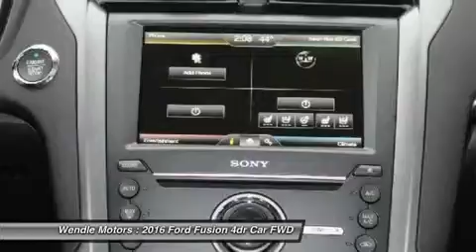2016 Ford Fusion 1501251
2016 FORD FUSION Spokane, WA
Stock# 1501251

Wendle Motors
9000 N Division St

This 2016 Ford FUSION Titanium will sell fast!! *Backup Camera* *Heated Front Seats* *Bluetooth* SAVE MONEY AT THE PUMPS KNOWING THIS FORD GETS 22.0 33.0 MPG *Premium Sound System* *Turbocharged Engine* *Please let us help you with Finding the ideal New, Used, or Certified vehicle, - Getting the best prices and incentives available and Explaining purchase, lease, and financing options.* *Wendle Ford Sales prides itself in exceeding all customer expectations! The next step? Give us a call to confirm availability and schedule a hassle free test drive! We are located at: 9000 North Division Street, Spokane, WA 99218.*Save $2,500 - $2,000 Retail Customer Cash + $500 Bonus Cash. Residency restrictions apply. Take new retail delivery from dealer stock by 4/4/2016. See dealer for qualifications and complete details.